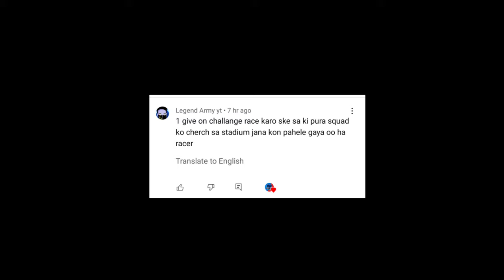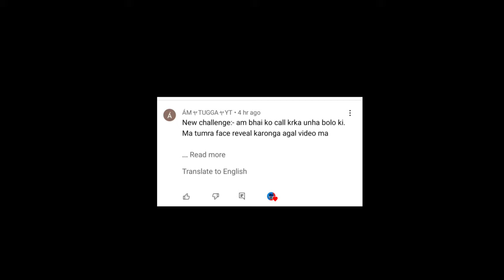PUBG Lite Funny Challenge #2 | SAMSUNG A3,A5,A6,A7,J2,J5,J7,S5,S6,S7,S9,A10,A20,A30,A50,A70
,ubg mobile lite best impossible challenge
pubg mobile lite mobile
pubg mobile lite türkçe
pubg mobile lite android
pubg mobile lite solo squad
pubg mobile lite funny gameplay
pubg mobile lite hile
pubg lite funny challenge
pubg mobile
zorlu challenge pubg mobile lite
ninja army

Video Description:-

► Keep Supporting
► Love You Guys